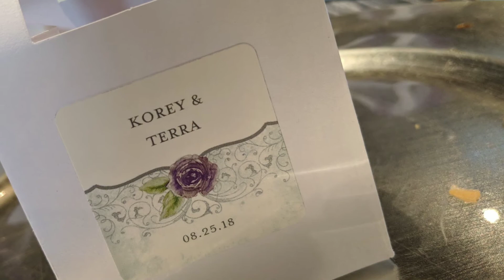Korey and Tara 8-25-18 hd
Korey and Tara